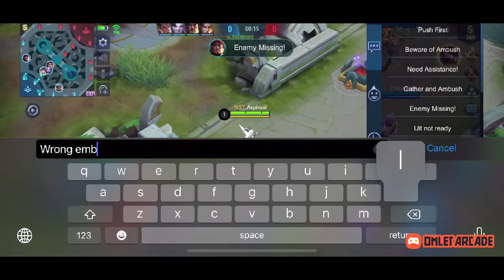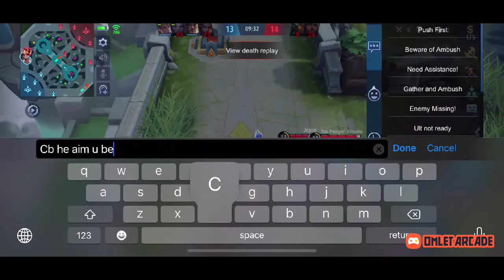TROLL! LESLEY IN MYTHICAL GLORY RANK!